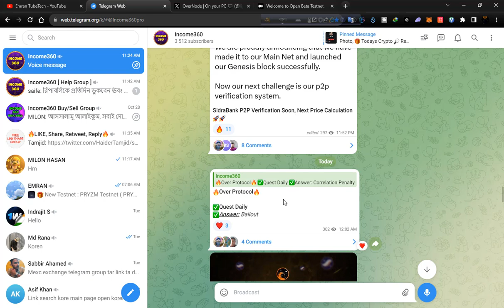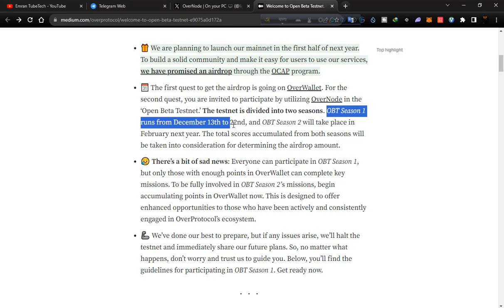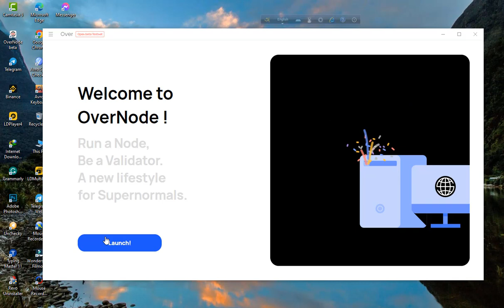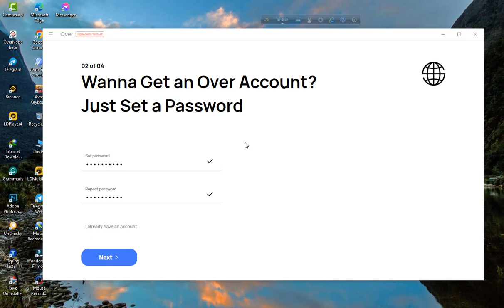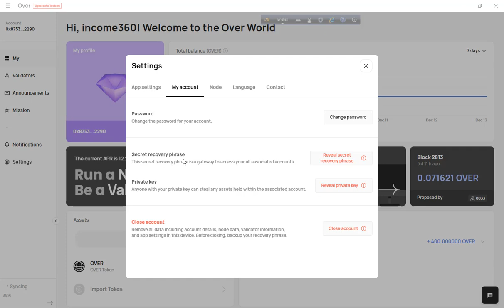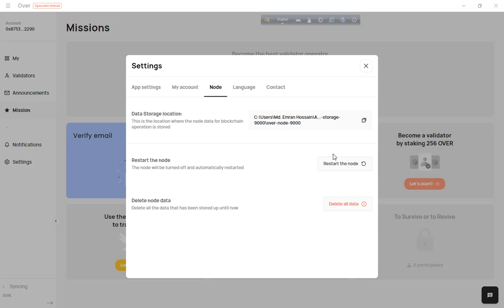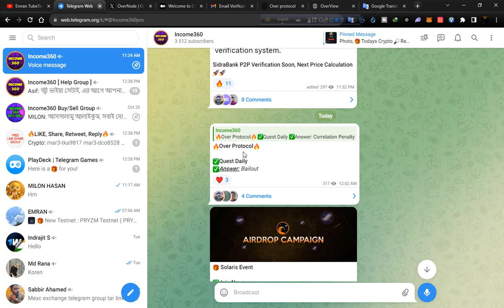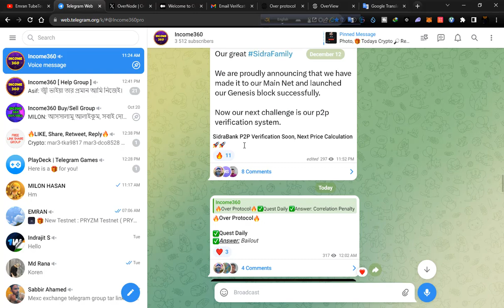Over Protocol Beta Testnet Tutorial (PART - 1) | Over Network Testnet Full Process in Bangla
🟥(PART - 1) How to join OVER Network Beta Testnet | How to complete the task on OVER Protocol Testnet | OverNode Beta Testnet